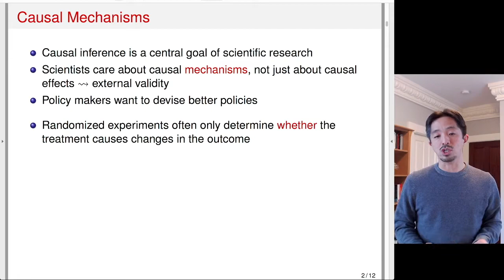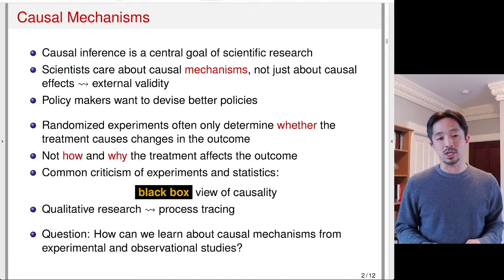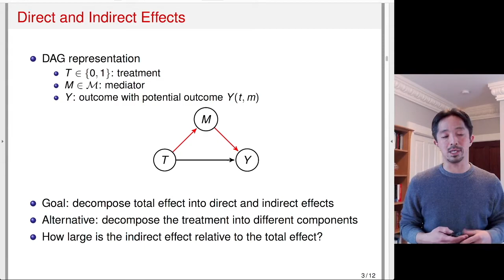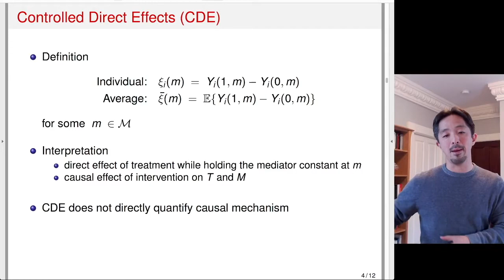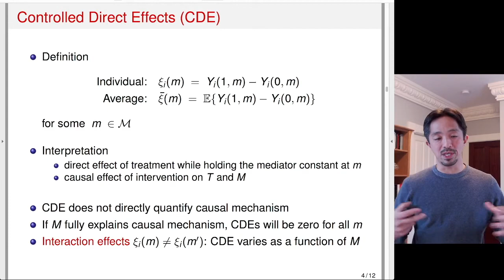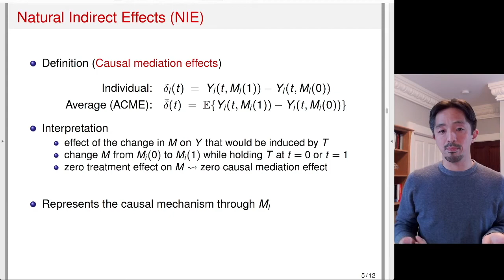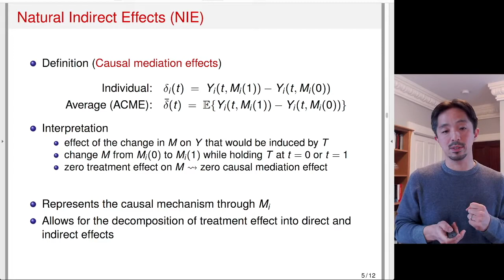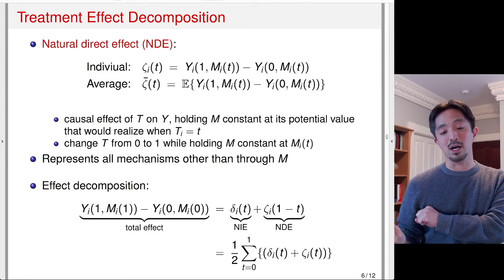09-1 Direct and Indirect Effects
Module 9: Causal Mechanisms